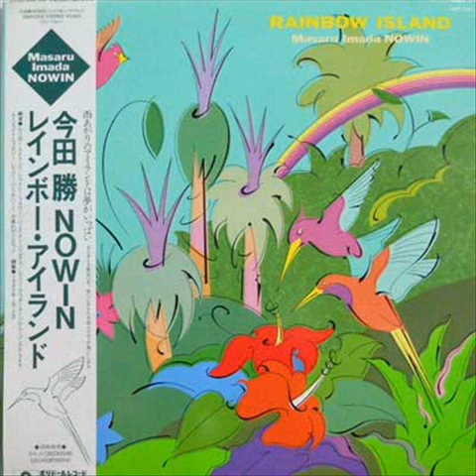Masaru Imada ‎– Rainbow Island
1 Rainbow Island
2 Shiny Flower
3 Birds In Paradise
4 Rainy Afternoon
5 Cruising P.994
6 Moonlight Whisper
7 Lazy Hummingbird
8 Silhouette

Label:
Polydor Japan ‎– 28MX 2518